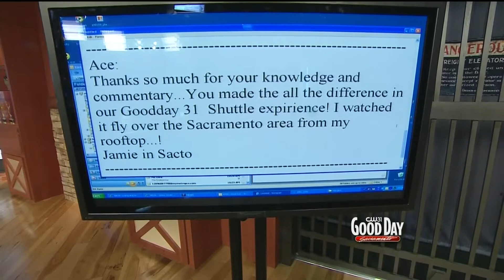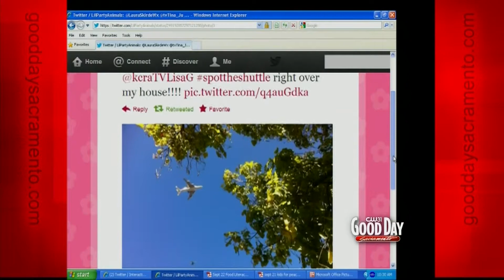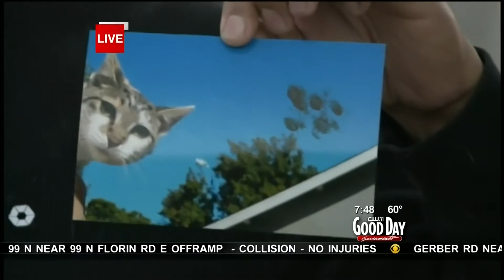Space Shuttle Flies Over Sacramento featuring Rascal the Shuttle Cat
Good Day Sacramento coverage of the Space Shuttle Endeavour as it flies over Sacramento (on the back of a 747).  Includes photos sent in by viewers. One of which is Rascal, a cat from Natomas, who claims to be the only cat to take a picture with the Space Shuttle. Also includes a separate interview with Rascal at her Natomas home as well as a Good Day Sacramento promo spot.